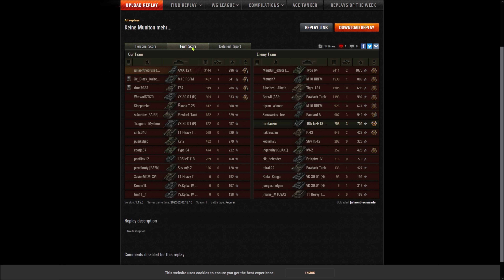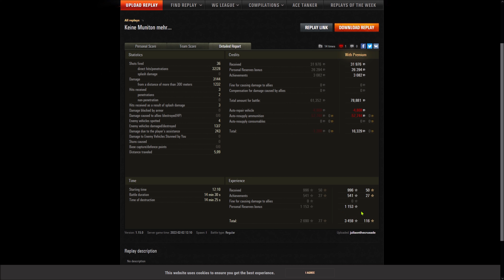AMX 12t - Minen - Panzerass - Meisterschütze - Großkaliber - Krieger - 7x Salue - Muntion Empty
Gastreplay von der juliaonthecrusade [SPIKE] aus der Facebookgruppe W.o.T. Germany